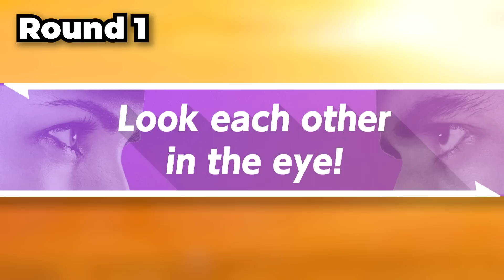Why does this game FORCE YOU to do this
Loserfruit comes back to you with a part 2 of 1 2 switch! Loserfruit, Nalopia, Crayator, Tannar, Brodie and Marcus all back with another very questionable show for you all! Come and watch this mess that was all streamed on Loserfruit twitch stream!

I upload whatever I want here with a wide variety of games and react stuff from my stream. 🍓

for everything else...just use google lol